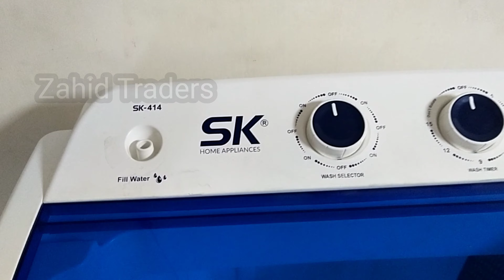SK Washing Machine 414 II First Time In Pakistan Sk Washing MAchine II Best Washing Machine In 2024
Introducing SK Washing Machine: Revolutionizing Laundry in Pakistan!

Description:
🌟 Be the first to experience innovation in laundry care with the launch of SK Washing Machine in Pakistan! 🌟

Unveiling a breakthrough in washing machine technology, SK presents its first-ever model in Pakistan, featuring state-of-the-art Motor Winding Copper, ensuring durability and efficiency like never before. With an incredible warranty of 10 years on parts and 2 years comprehensive warranty, your peace of mind is guaranteed!

Enjoy the convenience of hassle-free laundry with our Free Home Delivery service! Simply provide your address at Marwat Chock, Manzoor Colony, Karachi, and we'll bring the SK Washing Machine straight to your doorstep.

Crafted with a full plastic body for durability and powered by a robust motor, SK Washing Machine is designed to meet all your laundry needs efficiently. Say goodbye to laundry woes and hello to effortless washing with SK!

Don't miss out on this groundbreaking appliance! Upgrade your laundry experience with SK Washing Machine today!